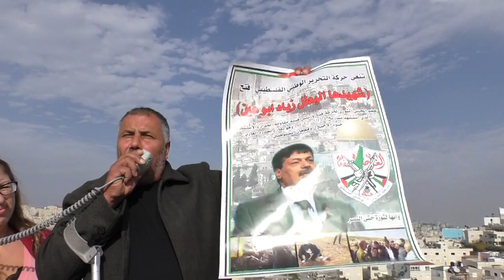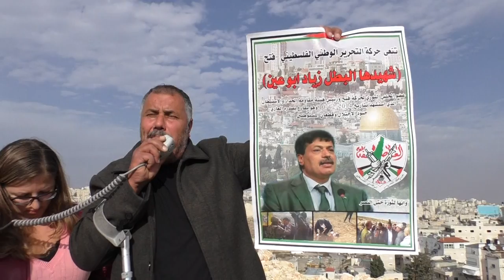סיור לעיסאוויה 12.12.2014 (חלק ג')